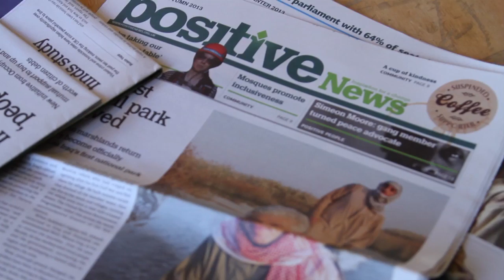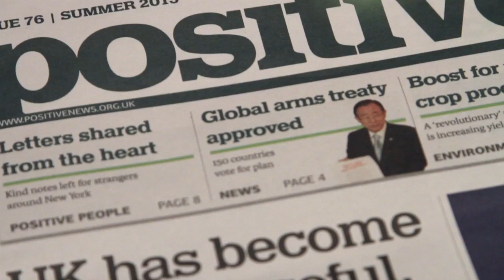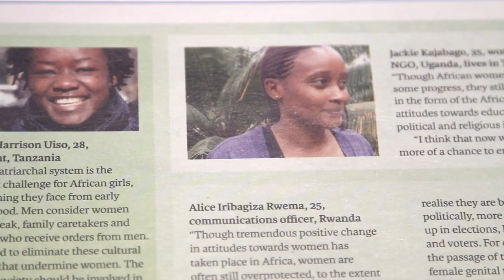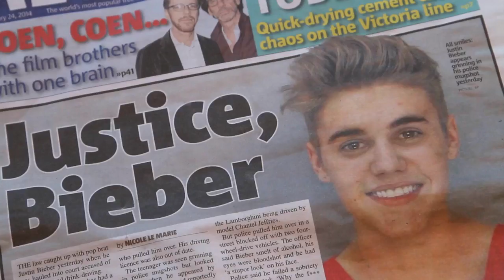Positive News - People of London - Constructive Journalism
We went to see the team at Positive News, to find out more about the paper and their vision for the future of positive news.
Positive News is the world’s first positive newspaper.

They report on positive developments from across the world and take a solution-focused perspective on the challenges facing society.

Their aim is to inform, inspire and empower our readers, while helping create a more balanced and constructive media.

The print edition of Positive News has a national circulation of 25,000 across the UK and is currently published four times a year.
Collating their most inspiring stories each quarter, in an age of information overload the print edition of Positive News is the best way to get an overview of positive developments in the world.

Find out more about Positive News: positivenews.org.uk/